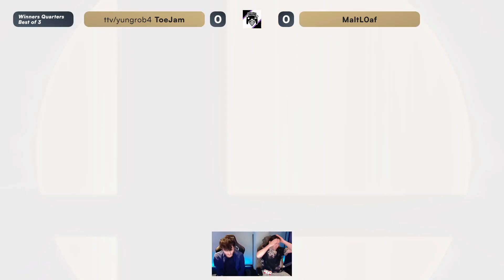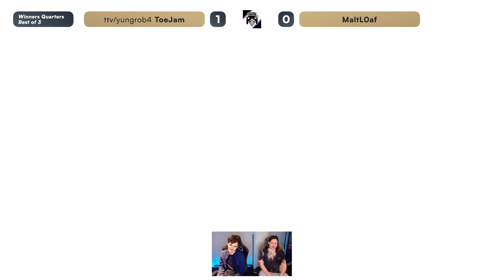Tap Jump Tuesday 31 - ToeJam (Mii Gunner) vs MaltL0af (King Dedede) - Winners Quarters